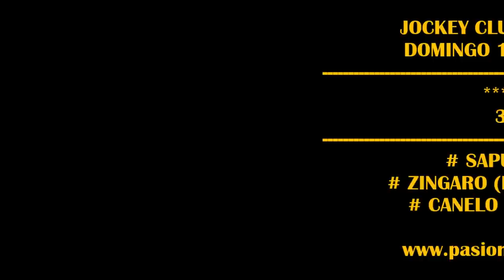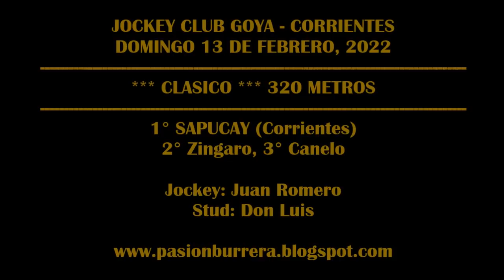SAPUCAY, Jockey Club Goya (13-02-2022)